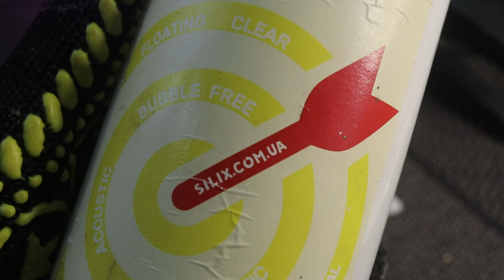Ось що можна зробити із шерсті Цапа, DVD диска і Губки поролонової УкрСнасті 18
Вісімнадцята підбірка саморобок для риболовлі на хижу рибу
Комплект для сріблення:
Хімічне полірування міді і її сплавів. 100мл.
P.s Перед срібленням латуну або мідну заготовку треба обезжирити і окунути в розчин для полірування, потім ретельно промити під проточною водою, а тільки потім сріблити рухаючи в розчині для сріблення 1-2 хвилини.

00:00  Вступ
00:12  Твістерний хвостик за допомогою DVD диска
01:32 Цикада  з стрімером на жереха та судака
05:07 Поролонова рибка з хвостиком від шерсті цапа